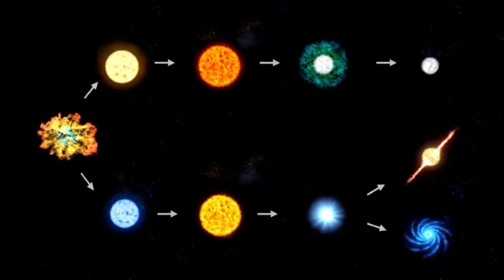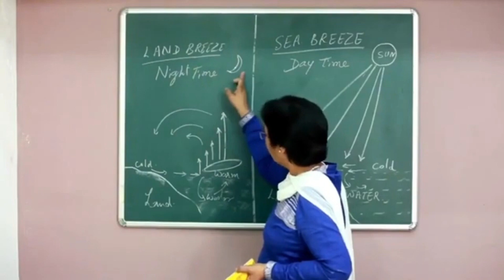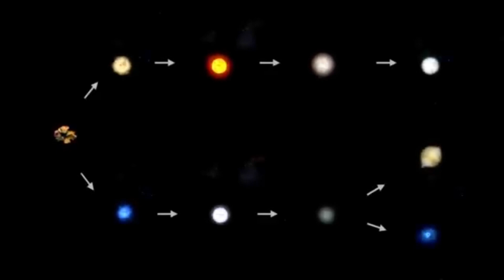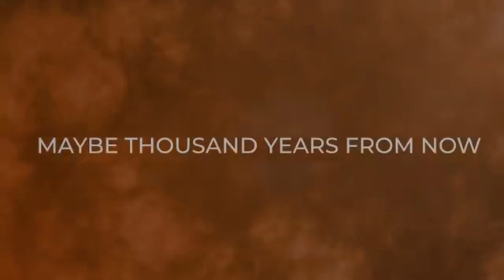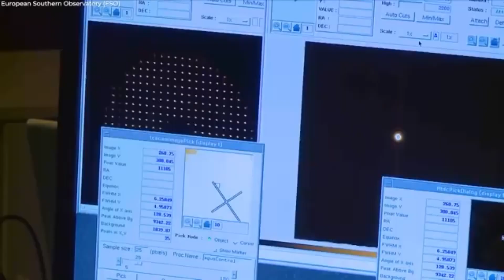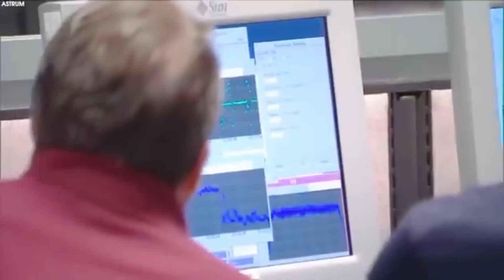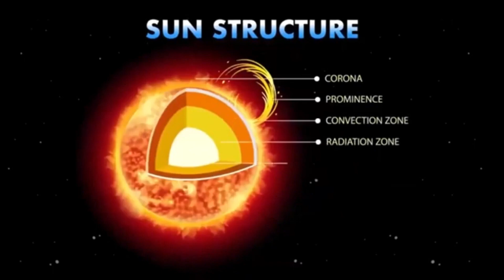Neil deGrasse Tyson 'Betelgeuse Supernova To Take The Night Sky ALL Over The World!'